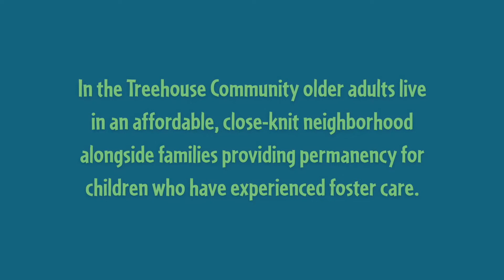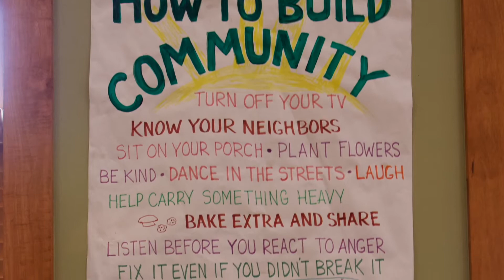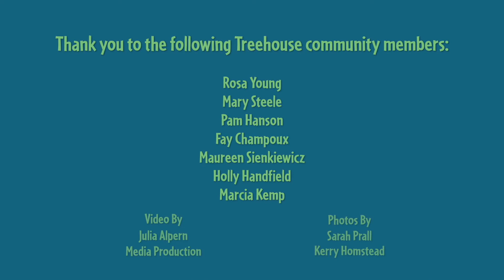Treehouse Foundation Treehouse Modern Elders